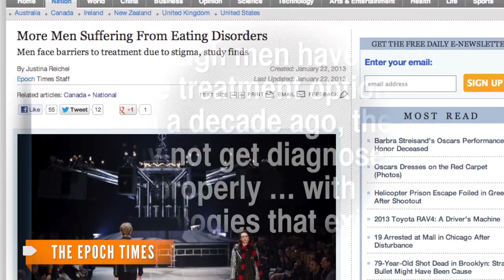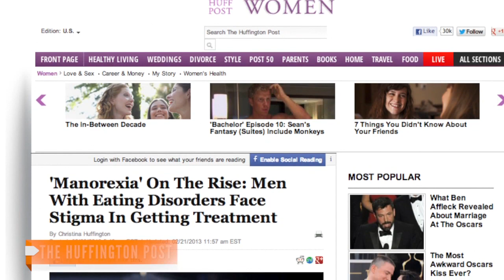Men With Eating Disorders Have Tougher Time Getting Help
A new study shows 10-15 percent of people who suffer from anorexia or bulimia are men, but stigma prevents them from seeking treatment.